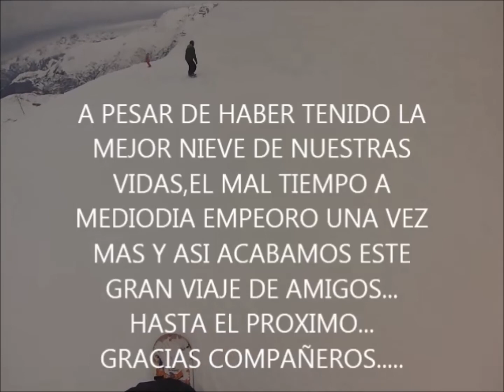ULTIMO DIA EN 2 ALPES GENT DEL POBLE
UN PUENTE DE DICIEMBRE 2021 DANDOLO TODO UN EQUIPAZO DE LOS BUENOS COLEGAS QUE AMAMOS ESTE DEPORTE EN LA ZONA DE ALICANTE.